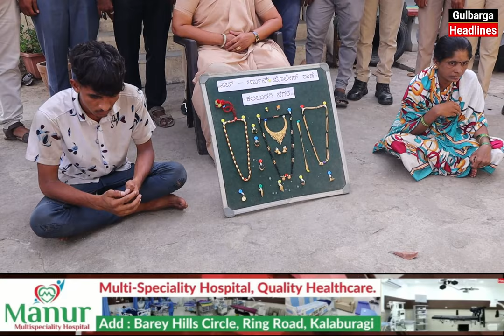Gulbarga Police Ne 2 Choro Ko Pakad Kar 4 Lakh Rupiyo Ka Sona (Gold) Kiya Baramat